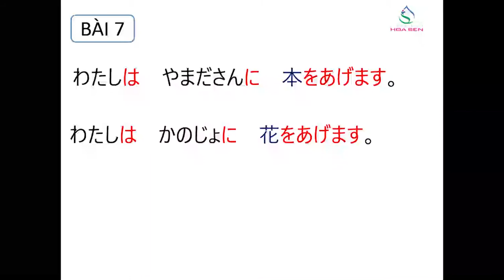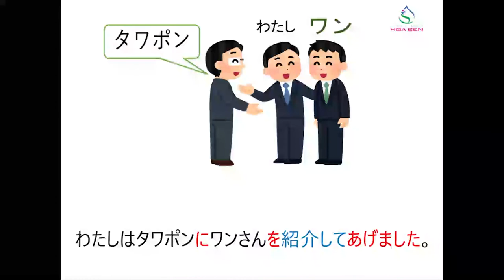85. N5_ BÀI 24_ 003 ( V て あ げ ま す)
N5_ BÀI 24_ 003 ( V て あ げ ま す)